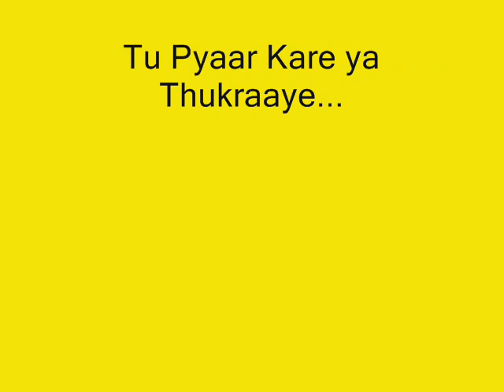Tu pyaar kare ya thukraaye ..Flute by DK Sharma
I had played this song a few days ago  but was not satisfied , so I have played it once again.  Background disturbance at some places is regretted.